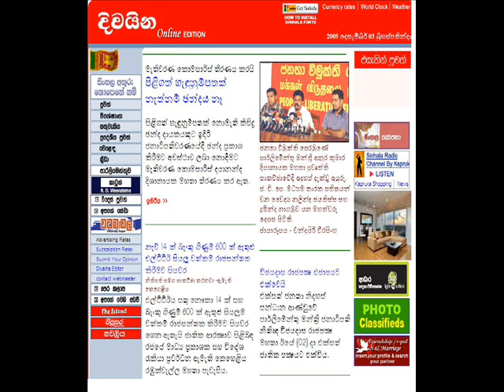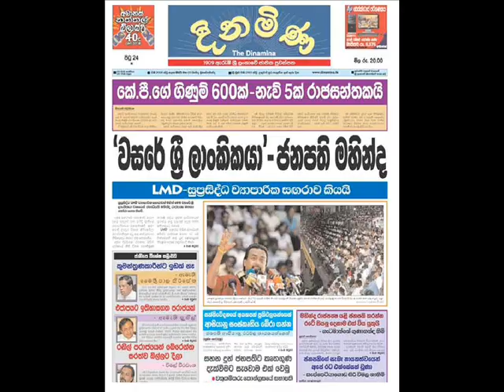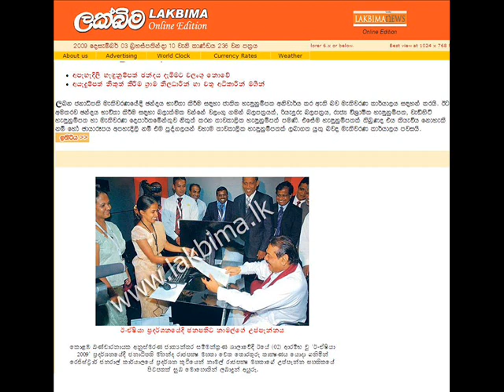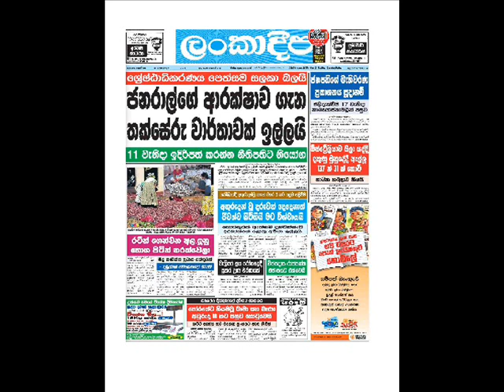Sri lanka newspapers Patthara malli 2009/12/03-01